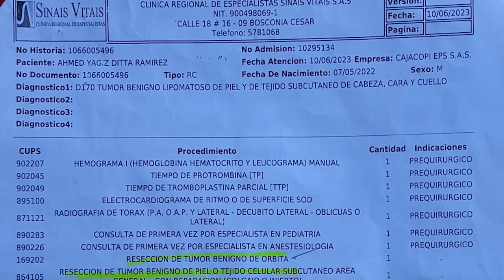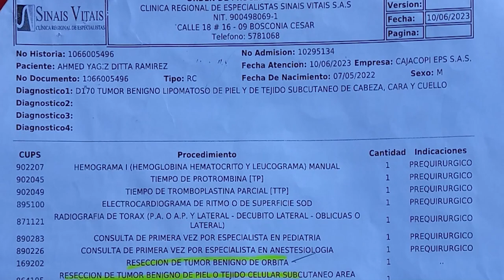CLICK CNC 20 OCT DESIGNAN AL VALLENATO ANDRÉS PALENCIA COMO NUEVO FISCAL CONTRA ALVARO URIBE